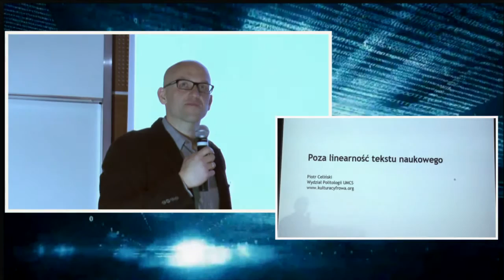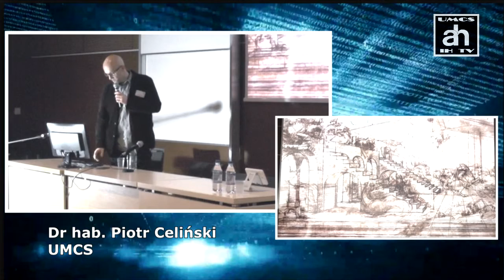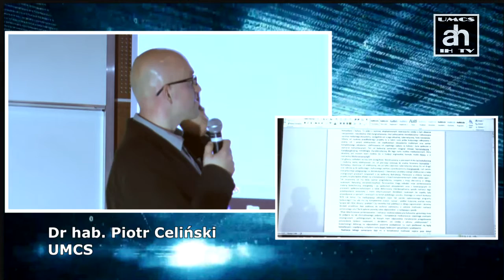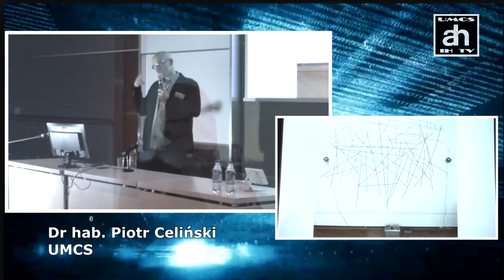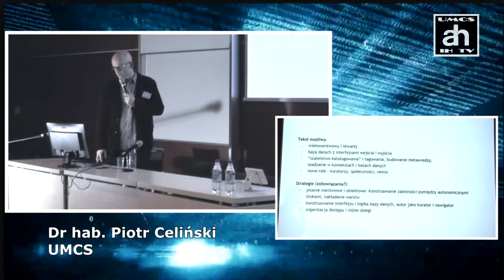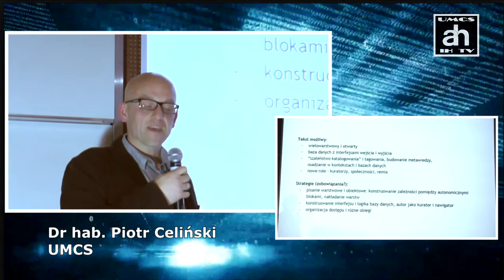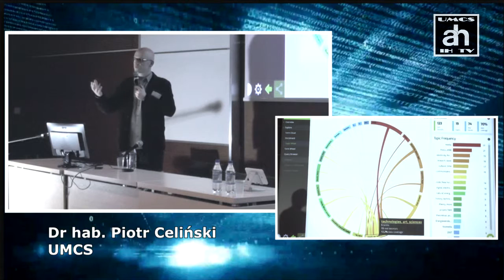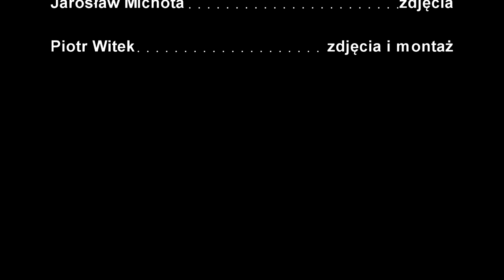Piotr Celiński: Poza linearność tekstu naukowego. Uwagi praktyczne i teoretyczne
Konferencja: Humanistyka Cyfrowa. Badanie tekstów, obrazów i dźwięku

Lublin, 26-27 listopada 2015

Realizacja wideo: Paulina Gajek, Jarosław Michota, Piotr Witek